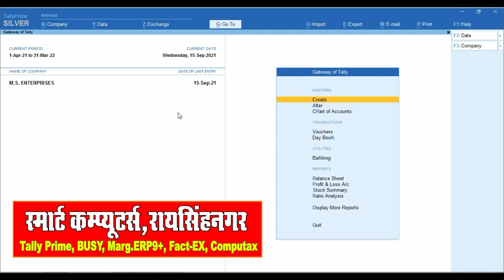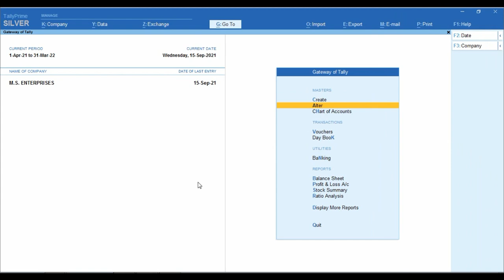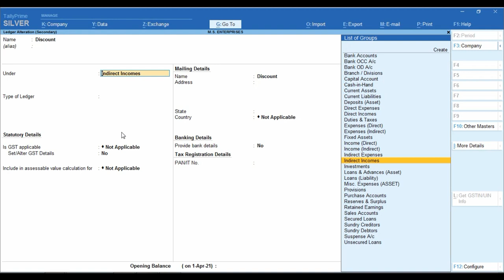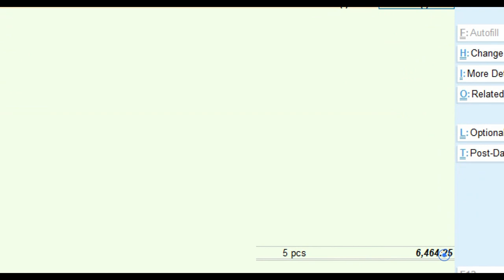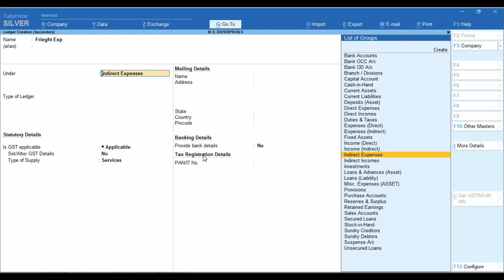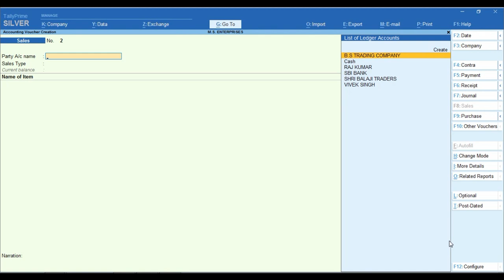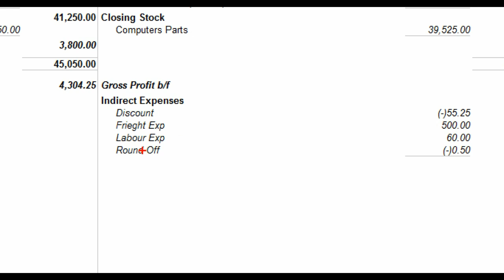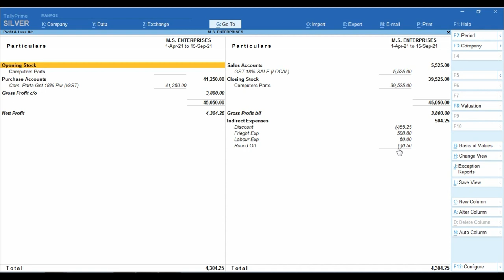Freight And Packing Charge in Sale Invoice Entry in Tally prime|Discount in Sale Bill in TallyPrime